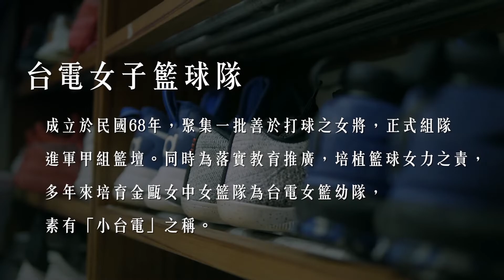追求勝利 英勇雷神──台電女子籃球隊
台電女子籃球隊成立於民國68年，是台灣女子超級籃球聯賽WSBL的成員之一，培育國手，也落實教育推廣。台電女籃以多年來的幸運星「雷神宙斯」為原型，設計出「女雷神」作為代表人物，象徵隊員擁有號令閃電雷鳴的力量，帶領球隊追求勝利，期許戰勝每一場比賽。